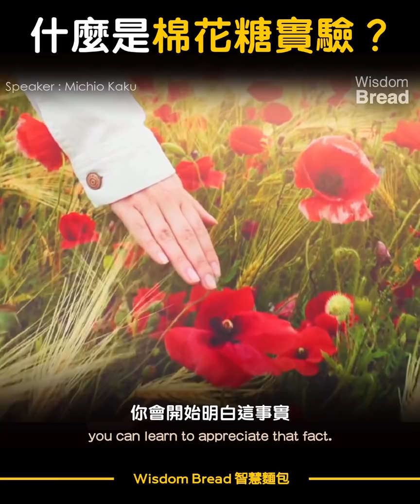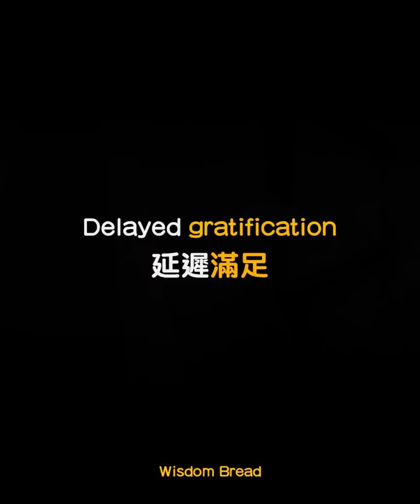什麼是棉花糖實驗？ ► 加來道雄博士 Dr. Michio Kaku （中英字幕）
為什麼與一個人的成就有著直接的關聯？

Speaker: Dr. Michio Kaku

Dr. Michio Kaku 加來道雄博士是理論物理學家，被譽為第二個愛因斯坦。

他小時候為了延續愛因斯坦未完成的《萬物至理》（Theory of Everything），立志成為一名理論物理學家。

他提出的《超弦理論》(Superstring Theory)，完美結合了《廣義相對論》和《量子場論》。

翻譯/剪輯: Wisdom Bread 智慧麵包

如果您認同我們的理念，請轉發影片，謝謝！
- Wisdom Bread

Speaker: 加來道雄博士 Dr. Michio Kaku

Special thanks to Dr. Michio Kaku and Tom Bilyeu for this wonderful interview.